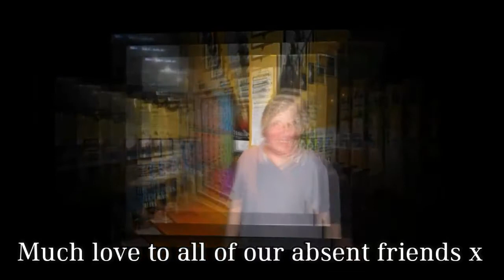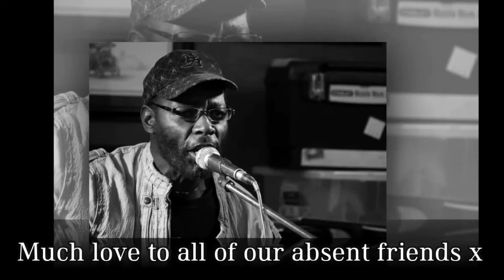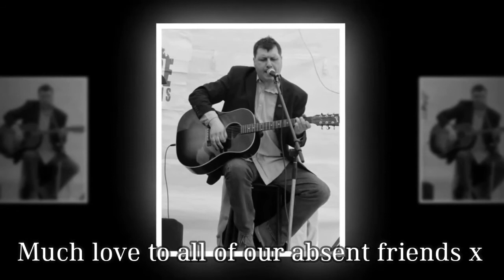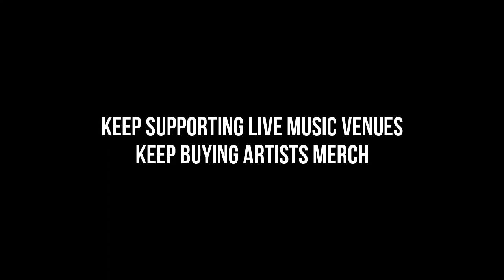Wildfire Sessions - The Movie - 2011-2021 10th Anniversary Celebration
This movie celebrates 10 years of Wildfire Sessions - initially an Acoustic Open Mic events service that grew into so much more. With a small team of hosts, admin staff, radio and magazine contacts we went on to also run and promote a range of gigs, festivals, all dayers and showcases accross the East Midlands providing live music for pubs, venues and functions. It provided a platform for both established artists as well as inexperienced acts who could gain experience on the live music stage, nurture their talents and provide them with gigging opportunites. We did focus alot on acoustic artists as hosting these events mainly in the small pub environment this was a far more user friendly format but as we branched out so did our genres - touching everything from folk, reggae, indie, rock and metal.
The movie was made with help from Rehan 14 Video Productions and it includes songs by acts who have submitted special birthday mesages as well as a range of highlights I have picked from the archives. There's so many more artists and key people that could have featured in this but hopefully it will give you a taster of a great decade of live music. Wildfire Sessions events were always a good place to network, soclaise and meet friends - something we all have been missing over the last year or so with COVID. Whilst I now will be continuing to focus more on my own music and my band Stevie Jones and The Wildfires I certainly will be hosting some events as we ease out of restrictions over the coming months so keep an eye out. Anyways  hope you enjoy - it's 1 hour 40 mins long so feel free to watch it any time and dip in and out at your leisure (Clip listing below). Thanks for the support, stay safe and hope to see you back at a gig again soon. Stevie X-X-X

Clip list:
0.00 Intro
1.00 Stevie Jones and Mark Gill
2.28 Duncan Bisatt
6.18 Kenneth J Nash & Stevie Jones
8.50 The Brink
12.17 Dave Earl
14.48 Velvet Engine
17.55 Steven John Birks
20.33 Zeitgeist
26.48 Tim Jon Brophy
20.12 Fraser Ingham
33.23 Mick Panter
36.35 Adam De Santis
41.50 Rogue State Circus
45.40 Malcolm Dunn
51.22 Stevie Jones & Stevie Rigsby on the Andy Coupland Show
57.04 Lola and The General
59.42 Tammy Levy Mark Gill Rai Clews
1.04.55 The Modern Age
1.05.20 Shelly Care
1.05.54 Wildflower Rogue
1.06.27 The Fed Sisters
1.07.00 Ian Lovell
1.11.15 Paul Strummer
1.13.49 No Strings Attached
1.17.55 Stevie Simpson (One Bloke One Mandolin)
1.21.49 Tim Kirby Rai Clews
1.26.50 Dave Clemo Band
1.30.25 Mikee Carr
1.36.11 Janet Robin with Stevie Jones and Mark Gill
1.38.34 The Branstown Band